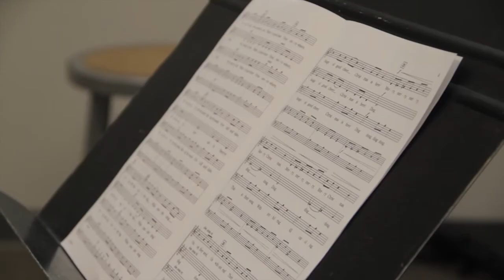Power of Music Documentary HD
The Power of Music by Nelkas Kwemo, Kents Hill School